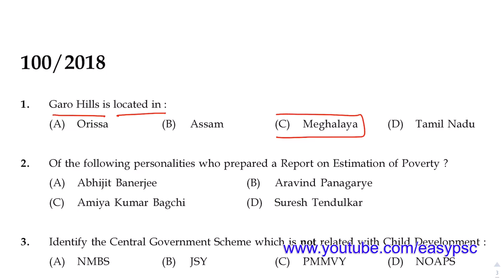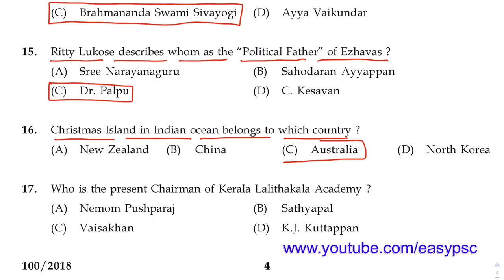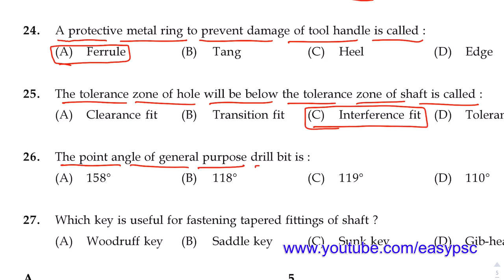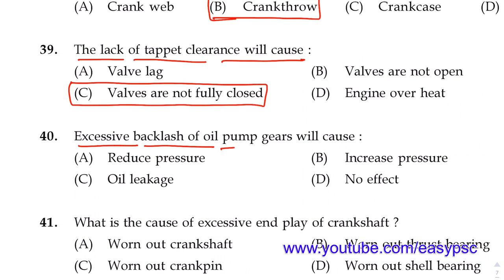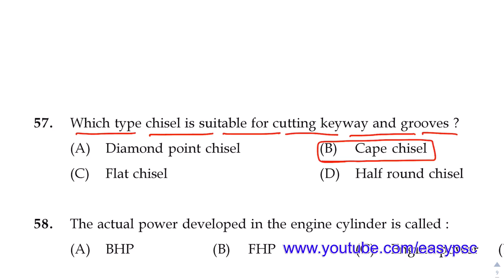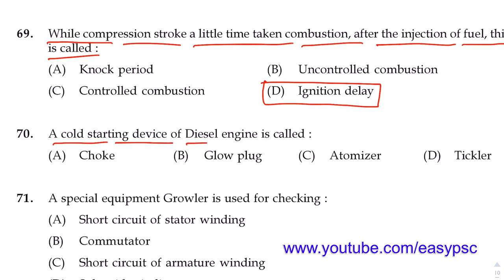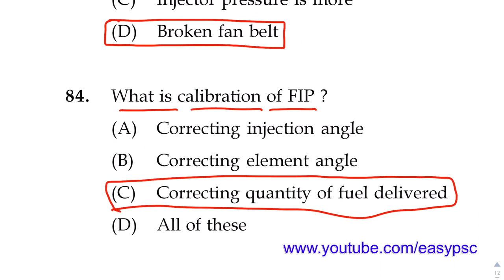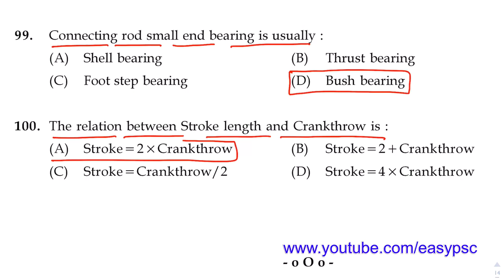100/2018 | Junior Instructor ( Mechanic Diesel ) - Final Solved Paper | EasyPSC | Kerala PSC